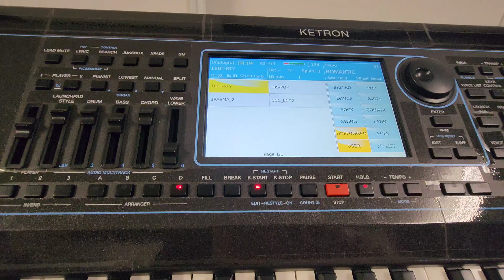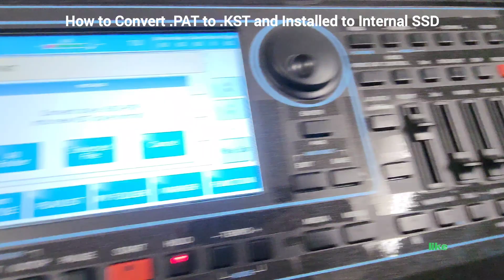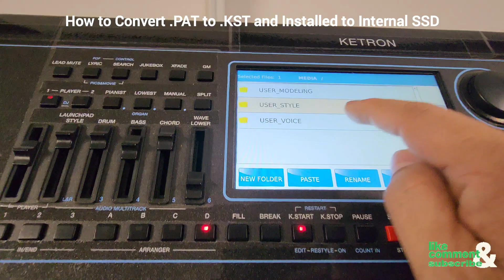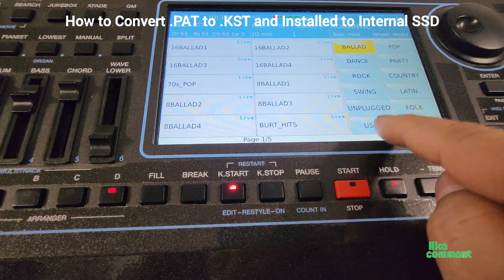STEP by STEP How to Convert .PAT to .KST Styles & Installed to SSD for KETRON SD9/90/60/40/7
This is a STEP by STEP on How to CONVERT .PAT to .KST Styles and Installed to the unit SSD.